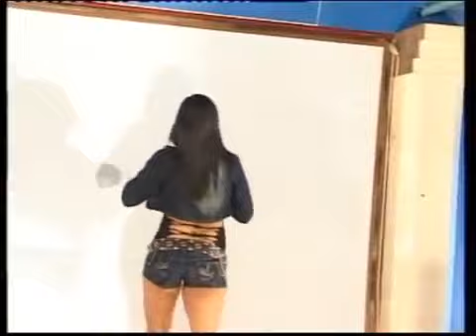Nepali Bar Dancer